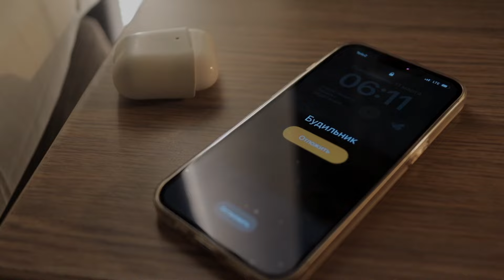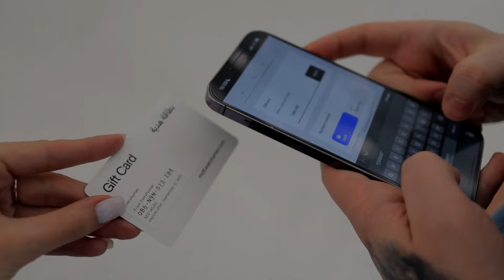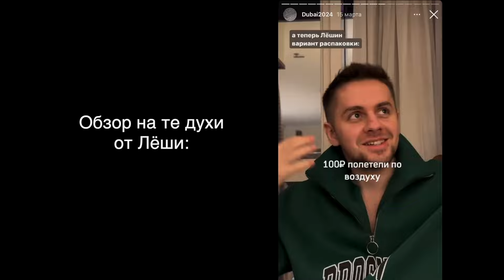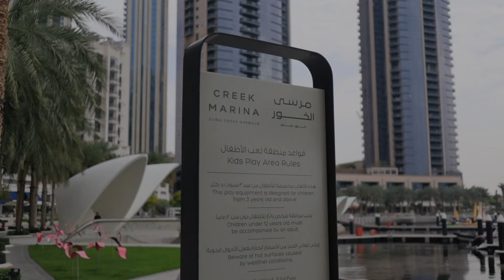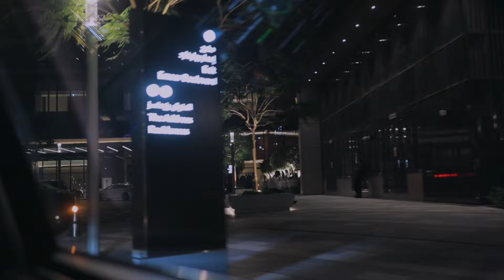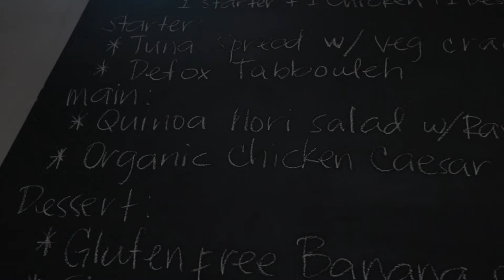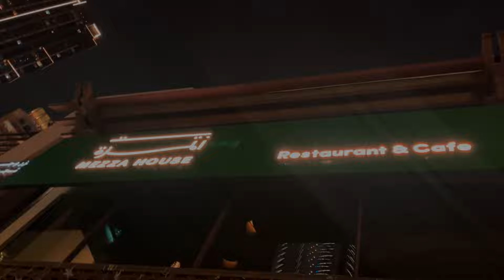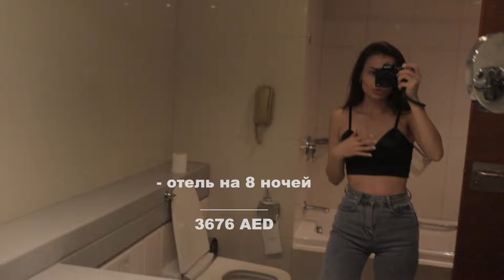ВЛОГ | Неделя в Дубае в Рамадан. ИИ сделал мне духи. Сколько стоит еда в разных заведениях?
Рассказываю, как сделать так, чтобы REELS начали залетать